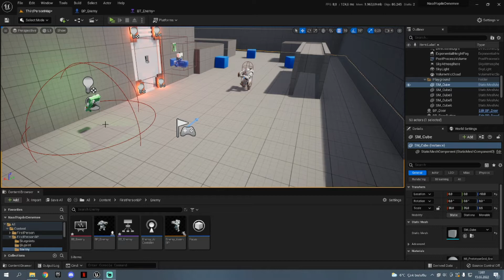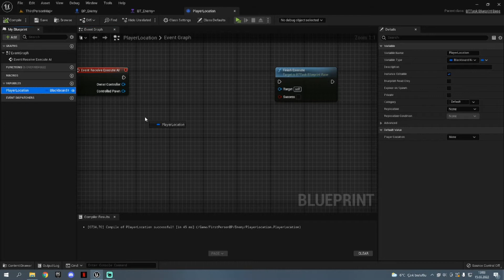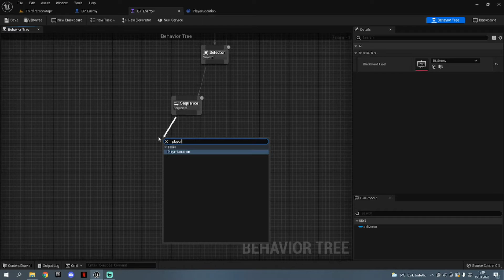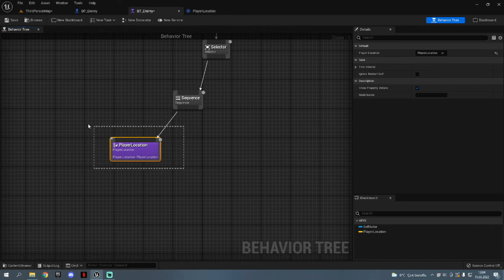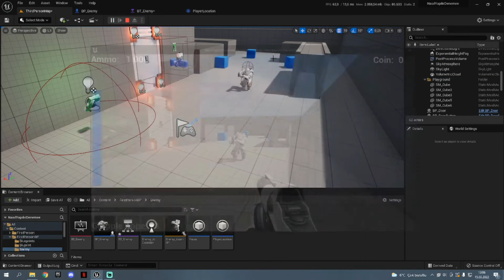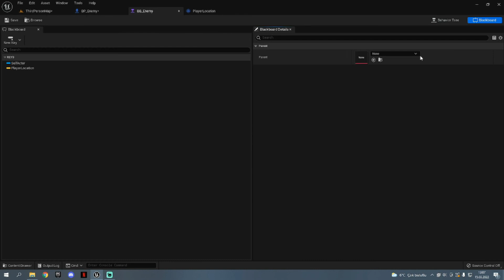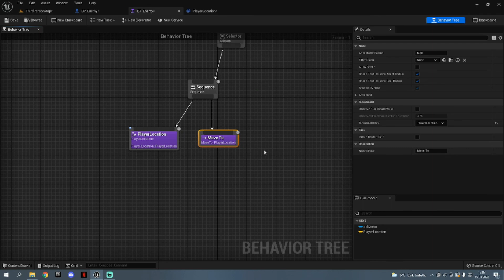Düşmanın Karakteri Kovalaması [Unreal Engine 5]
Bu uzun soluklu seride yapay zeka nasıl çalışır, nasıl hazırlanır en anlaşılır yoluyla anlatacağım. Unreal Engine 5'in Behaviour Tree adlı sistemi üzerinden yapay zeka'yı ve kullanımını anlatacağım. Seride yapay zekanın bir çok farklı yönüne değinerek düşman,dost,bos,npc gibi bir oyunda görebileceğiniz bütün yapay zeka türlerine elimden geldiğince açıklayıp, uygulmalaı göstereceğim. Bana her daim ulaşıp sorularını yöneltebileceğiniz discord adresim: